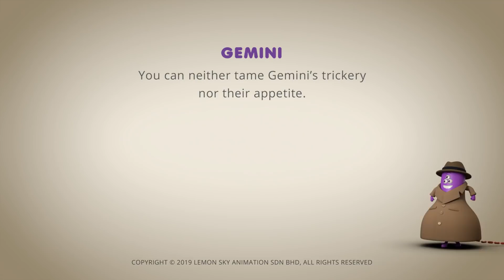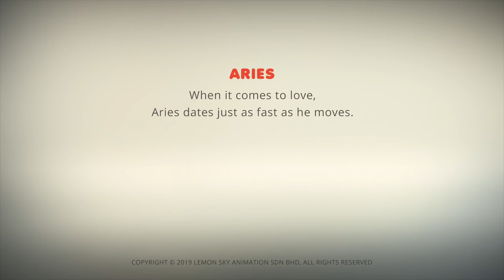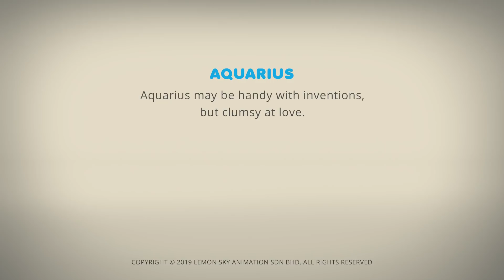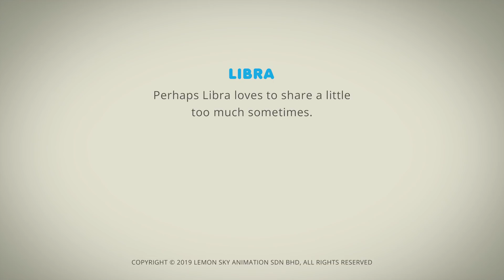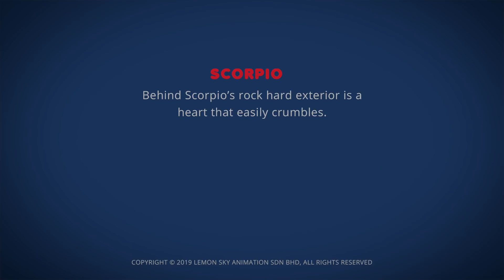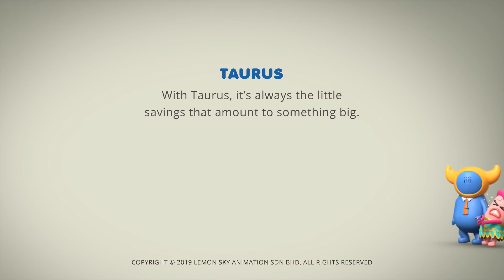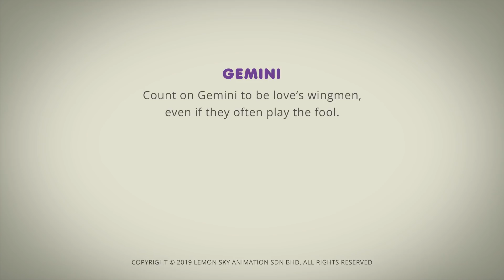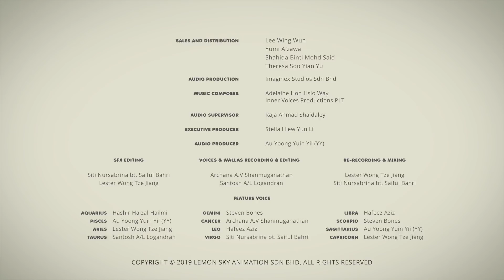AstroLOLogy | One Buffet Two Pranksters | Chapter: FoodoLOLogy | Compilation | Cartoons for Kids